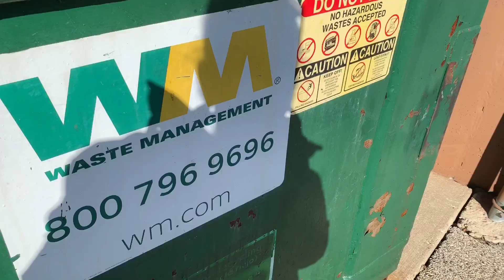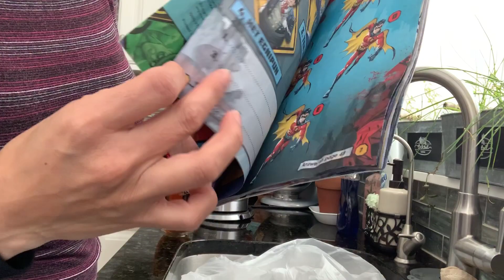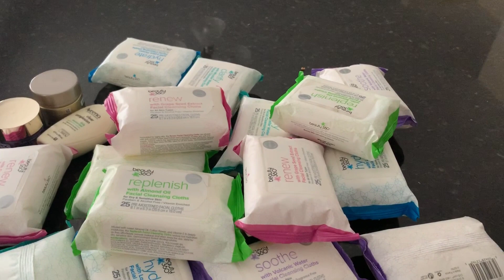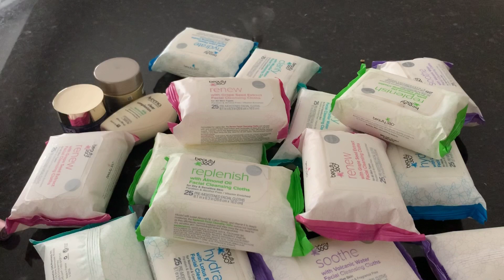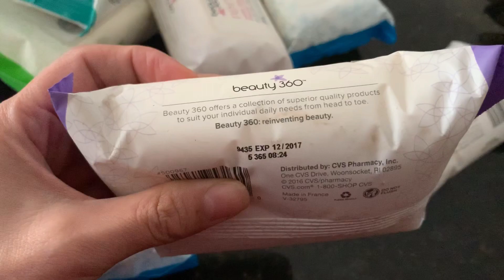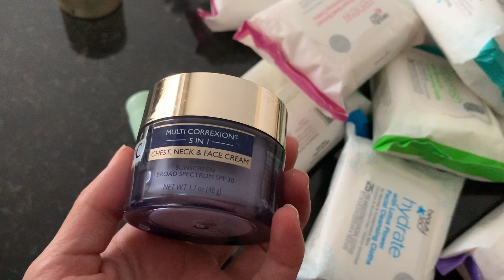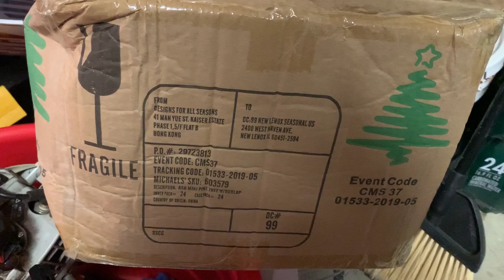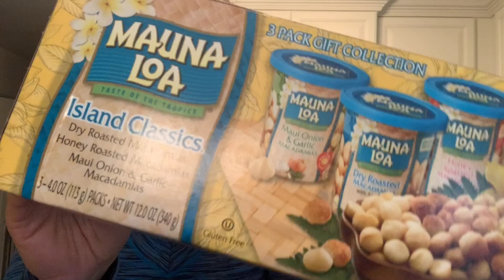Dumpster Diving- It's been a while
Did you know that we throw away 1.3 BILLION tons of food away that we grow every year? As a chef, a human, and a lover of life. It hurts my soul. Come join me dumpster diving for anything and everything that doesn't belong in a landfill. You'll be surprised at what I find and what we do with these items.

To all my subscribers--Thank you so much for all your support! I couldn't do any of this without you all cheering me on. Thank you from the bottom of my heart for all your kind words!